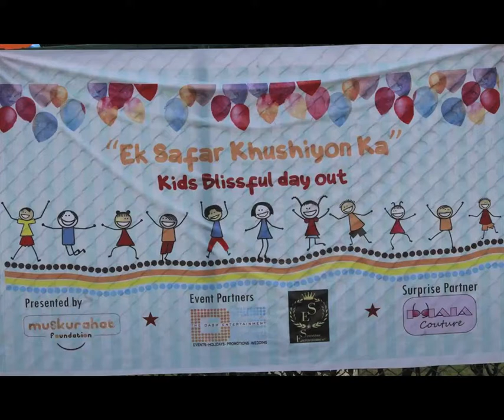Muskurahat Foundation Showreel